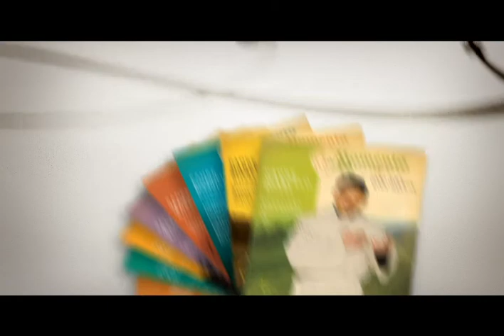Coleção 'Momento de Fé' do Diário de S. Paulo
O Diário de S. Paulo traz para você a coleção "Momento de Fé - Para uma vida melhor" com o Padre Marcelo Rossi.